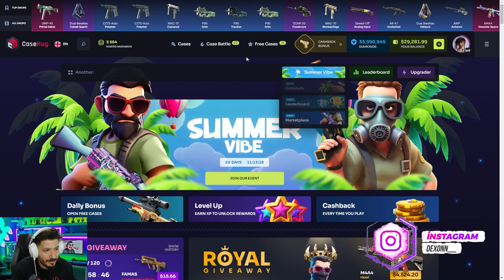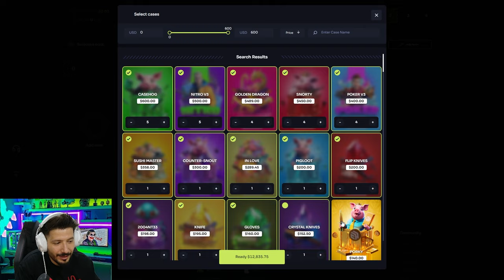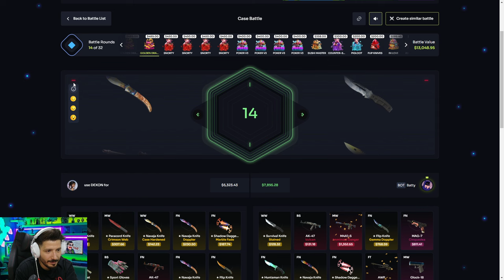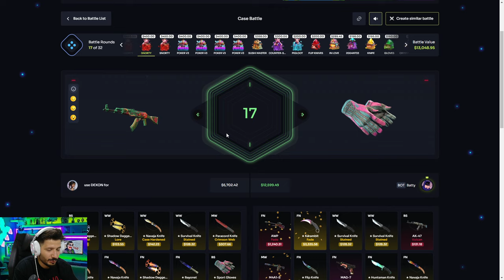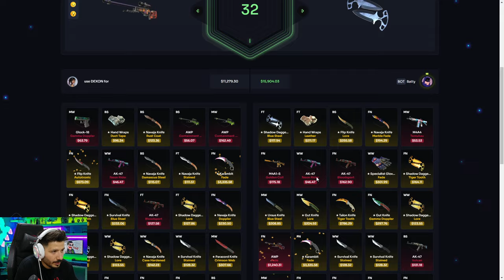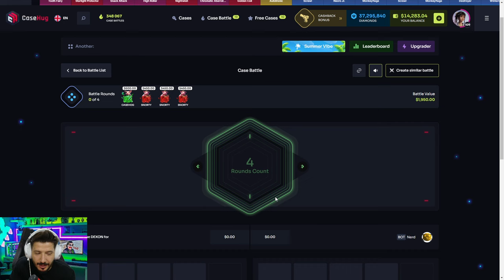YENİ KONTRAT TAKTİĞİ İLE KATLAMA SEANSI Casehug Promo Code giveaways